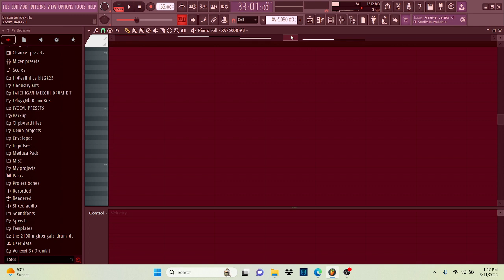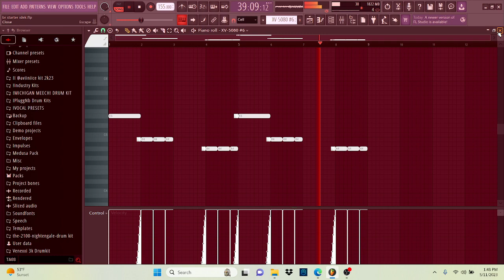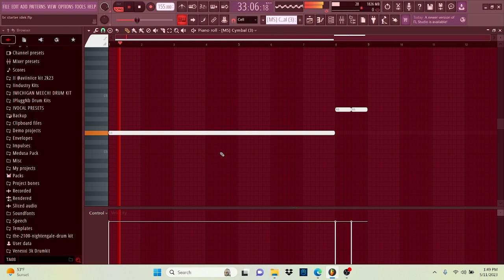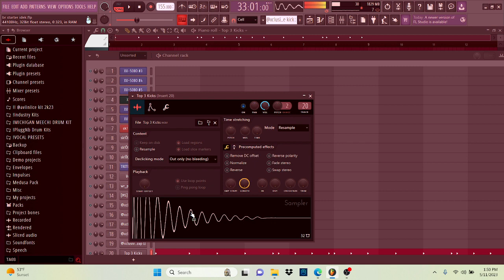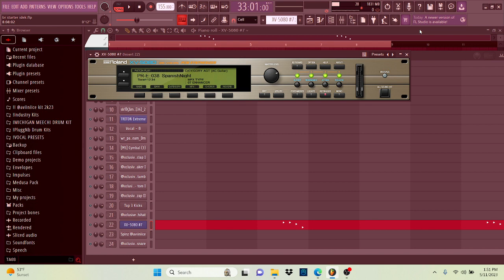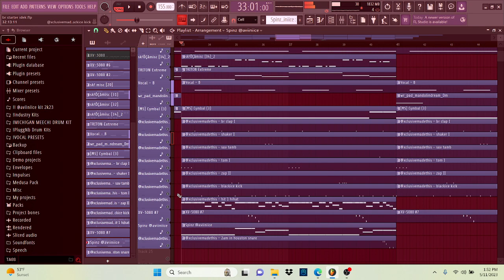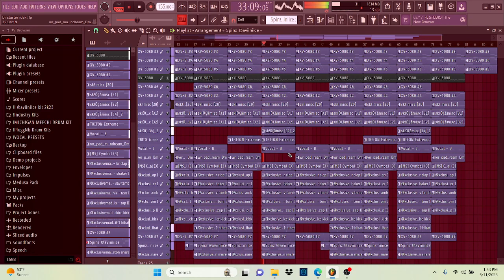How To Make NBA Youngboy Type Beat | Featuring NBA Youngboy Producer Medusa Beats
🚨 "1500" Drumkit OUT NOW